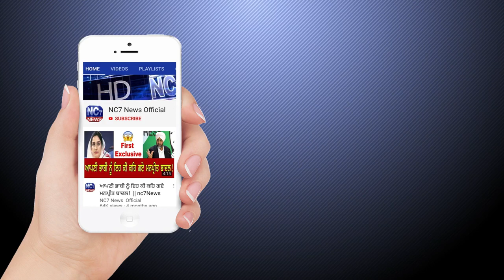12 May 2021 | Today Hukamnama | Darbar Sahib | Amritsar | Nc7 News | Aaj da Hukamnama